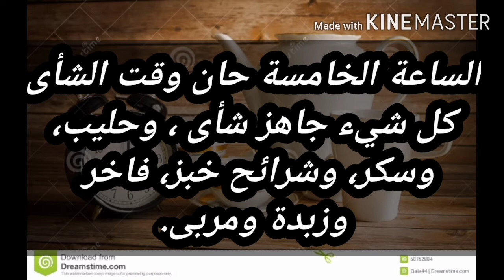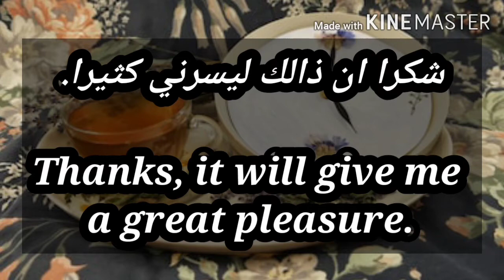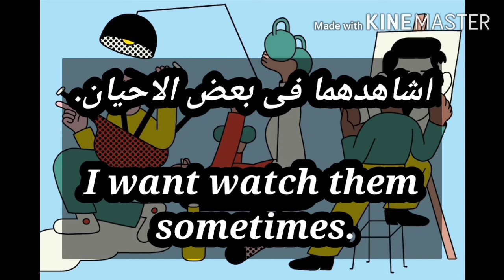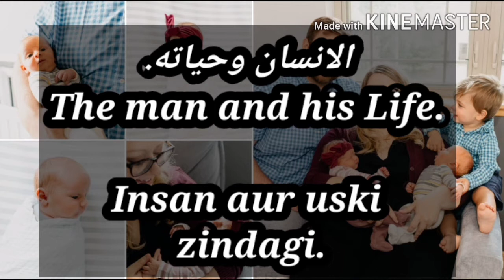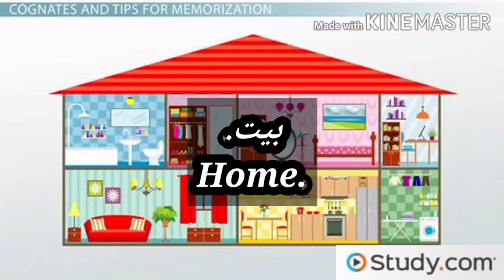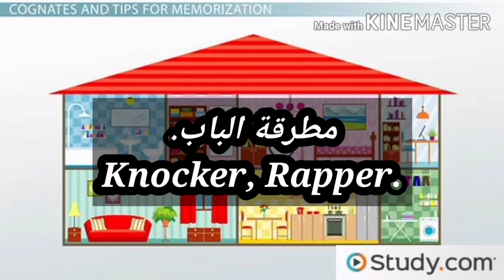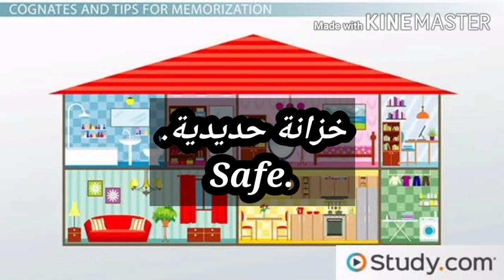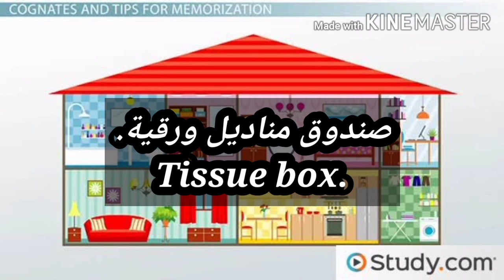Arabic English Urdu bol chal, Sabdullah how to learn english arabic language,speak English arabic